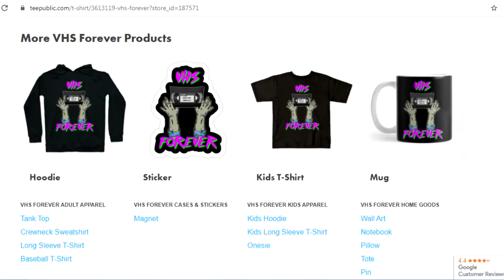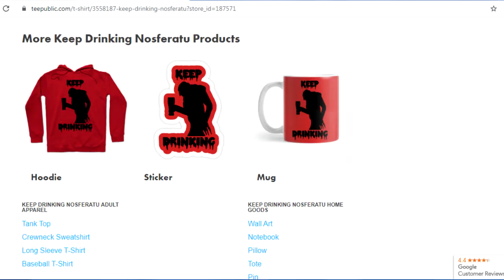Frightfully Forgotten Merchandise Commercial